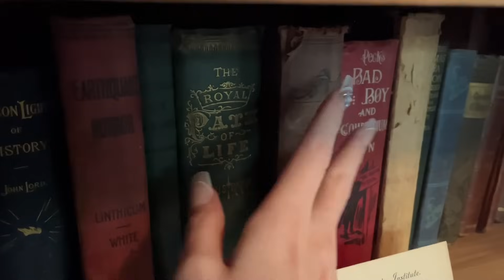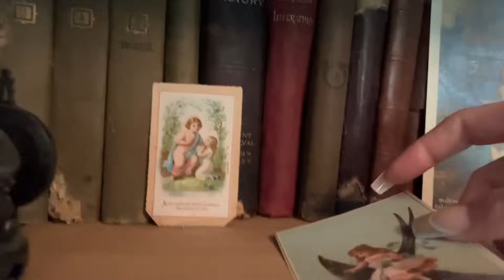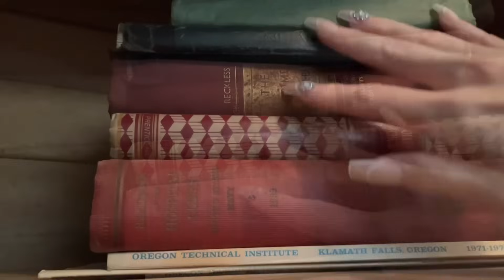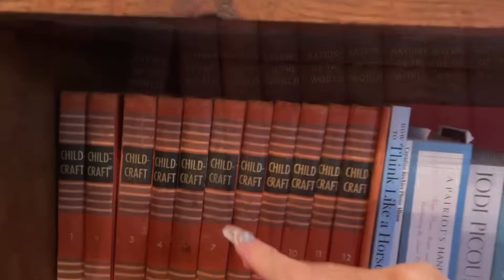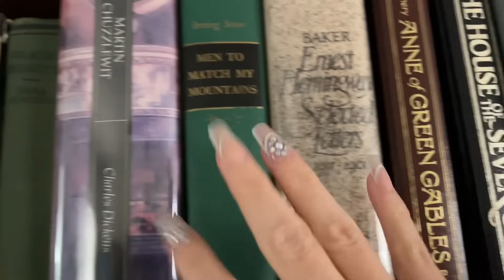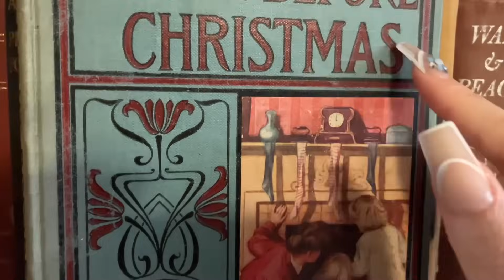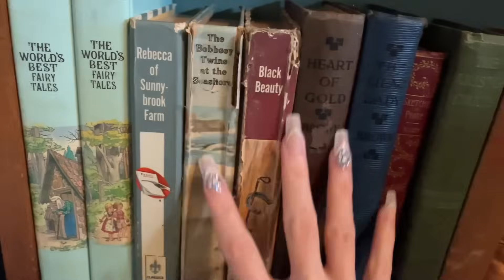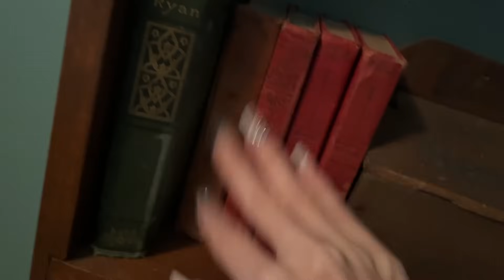ASMR * Vintage Book Tapping & Scratching! * No Talking * ASMRVilla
Hey everyone! In tonight‘s video, I will be tapping and scratching with long nails on the spines of many different vintage books in multiple different kinds of bookcases 📖!! I really hope you enjoy and get some tingles! ￼

🩵My ASMR Merch!

10 min = $25
20 min = $45
30 min = $65